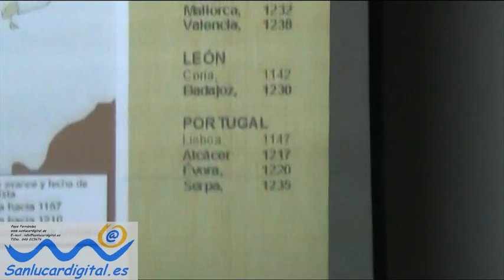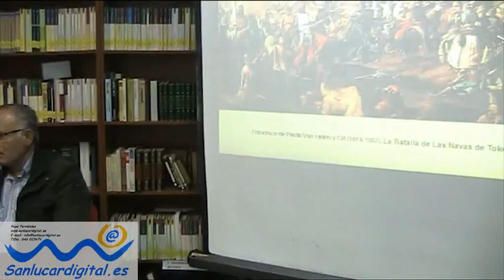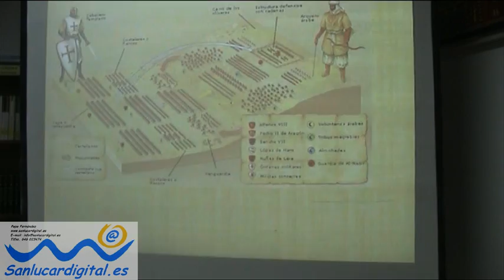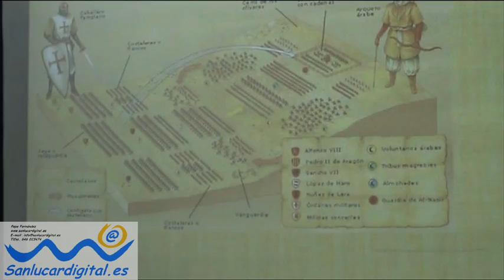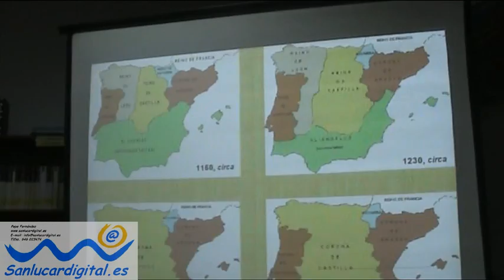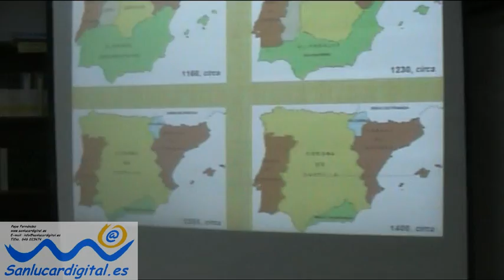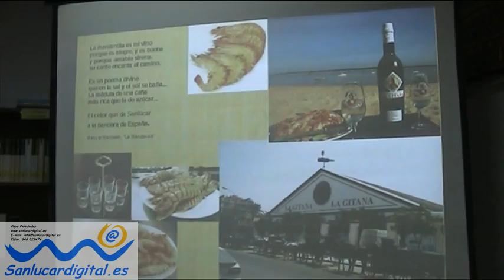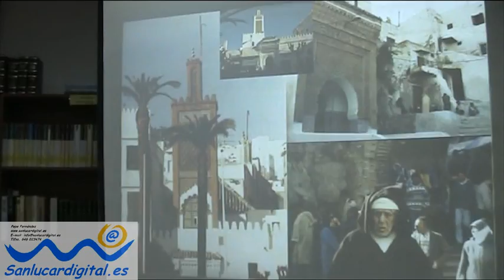Conferencia "Las Navas de Tolosa"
Conferencia LAs NAvas de Tolosa por Manuel Jesús Parodi